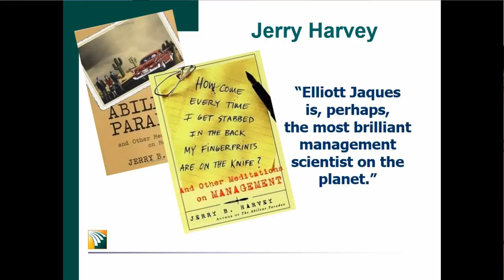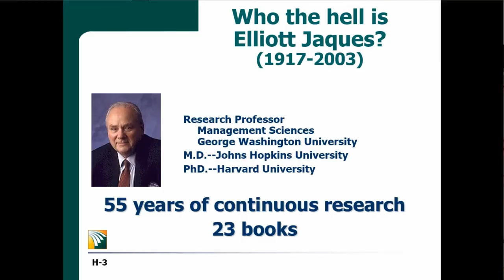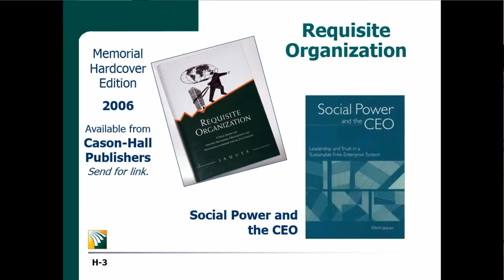3 - Who the Hell is Elliott Jaques?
Tom Foster introduces the late Dr. Elliott Jaques, his academic credentials, articles written, books published.